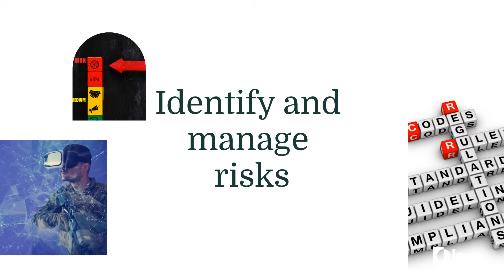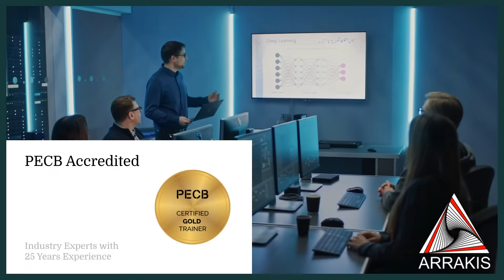Mastering 27001 - Your path to cybersecurity success